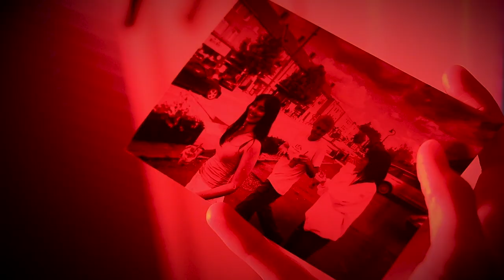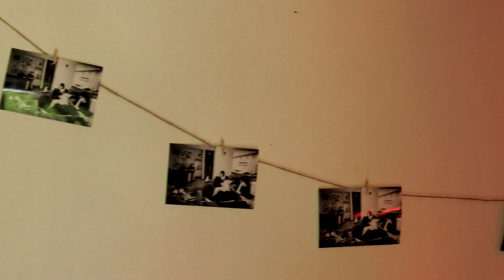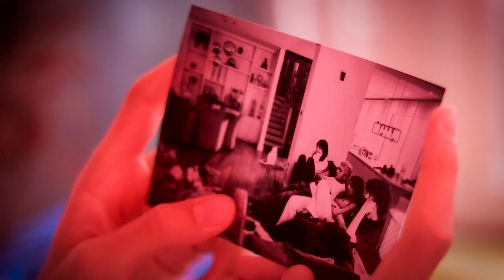THE FIGURE IN THE FRAME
'THE FIGURE IN THE FRAME' is a short film that I co-produced with Tatiana Bertholdi. I was the director, cinematographer, writer, and editor of this film.

A young film photographer finds himself capturing more than just his friend group in the summer of 23'.